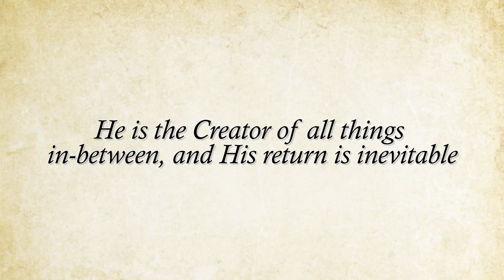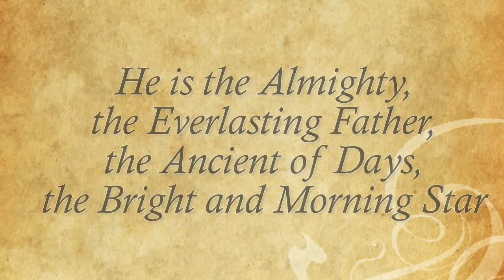David Lindsey-THE KINSMAN'S CODE